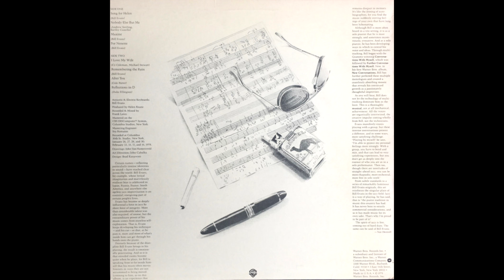Bill Evans - Song For Helen [Sped Down] (J Dilla You're My Lady Sample)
Original Sample: Bill Evans - Song For Helen (Sped/pitched down by about 33x). Jay Dee used this sample on both 'You're My Lady,' and Track 6 from the 1997 Batch. All components of the sample are in this clip, as he chopped the sounds around to create those beats. Enjoy!